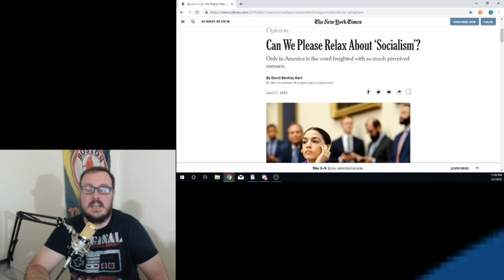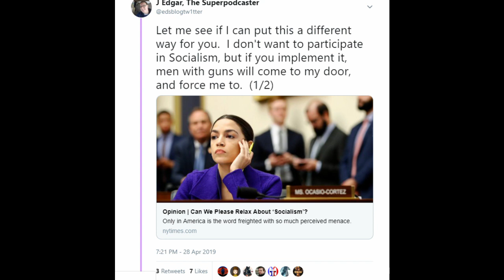A Commentary to "Can We Please Relax About Socialism"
David Bently Hart released a scathing article that started out denouncing Fox News to both hook his fans and push away his detractors, but went on to praise socialism and insist that the US just lay back and accept it.  I read beyond the accusation that Fox News hosts want to get with AOC and looked through his tired advocacy for the Planned Economy and what it means for freedom